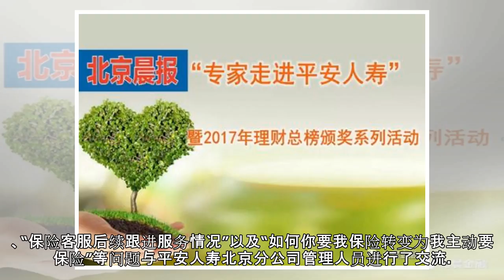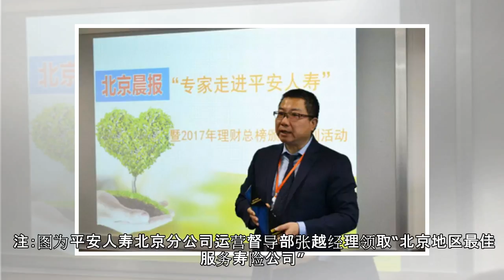传递保险人初心 | 平安人寿北京分公司“零距离”接触读者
核心提示： 平安人寿北京分公司“零距离”接触读者，了解读者的保险诉求，传递保险人服务初心。 春天来临，京城回温，金融街平安大厦会议室内氛围也温暖如春。下午3点，北京晨报“专家进金融机构”第二场座谈会之走进平安人寿北京分公司在金融街平安大厦会议室内举行。平安人寿北京分公司“零距离”接触读者，了解读者的保险诉求，传递保险人服务初心。 在座谈会现场，中国劳动关系学院高级经济师孙昀、平安人寿北京分公司总经...